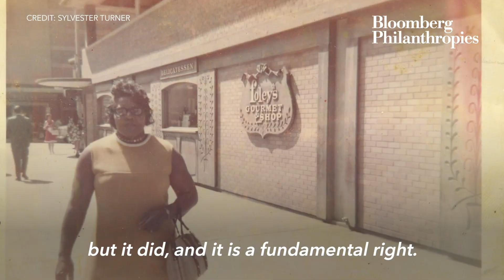Honoring the Centennial Anniversary of the 19th Amendment | Bloomberg Philanthropies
Today marks the centennial anniversary of the adoption of the Nineteenth Amendment, guaranteeing women the right to vote. We honor those who fought in the decades-long movement for women’s suffrage, and those who fought until all women, regardless of race, could make their voice heard at the ballot box. Hear from mayors across the country who reflect on this moment, and continue to fight to protect voter rights.